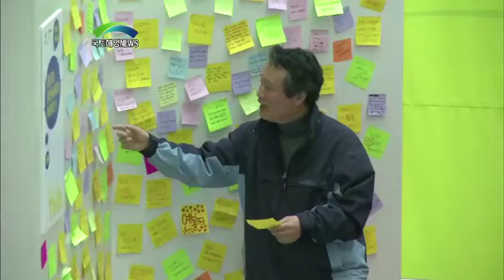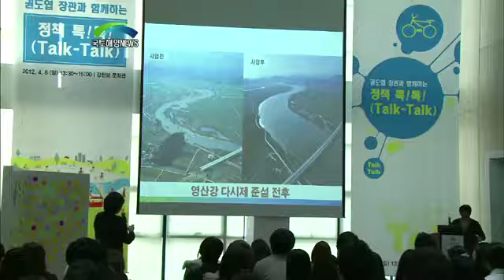국토해양부, 권도엽장관과 함께하는 '정책톡톡'개최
■지난 4월 8일, 권도엽 국토해양부 장관이 2030 세대와의 소통을 위한 '정책 톡톡' 행사를 열었습니다.

■국토부는 '정책 톡톡' 토크콘서트를 계기로 앞으로도 국토부 주요정책에 대한 소통의 행보를 지속적으로 추진할 계획입니다.